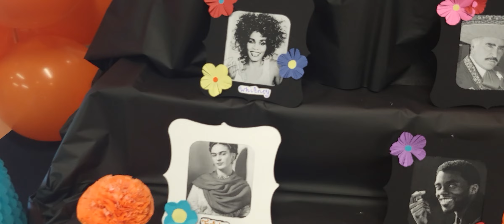Día de muertos 2023